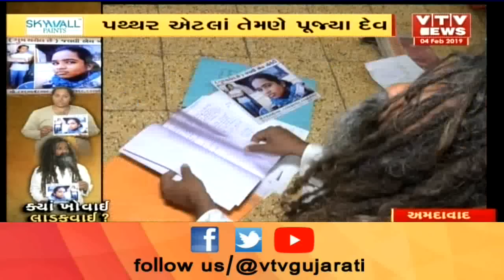Ahmedabad: એ પિતાની આંખો શોધે છે ક્યાં ખોવાઈ લાડકવાઈ? ટ્યૂશનમાં ગઇ હતી તે દીકરી હજુ પરત નથી ફરી